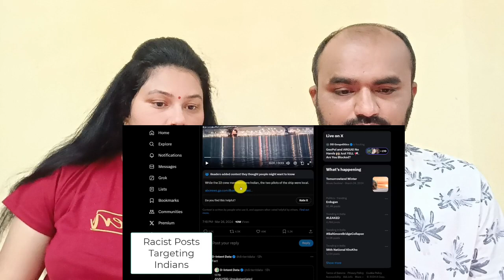Gujju Reaction | Indians Must Know about This | Indian Crew Saved Americans in Baltimore Bridge.....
Gujju Reaction | Indians Must Know about This | Indian Crew Saved Americans in Baltimore Bridge Collapse

Credits:
Original Video Link: